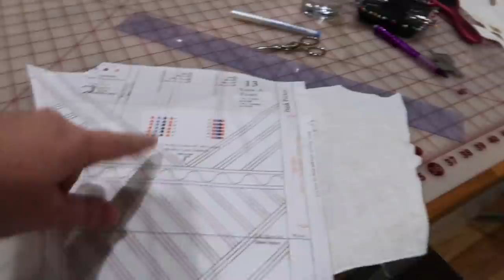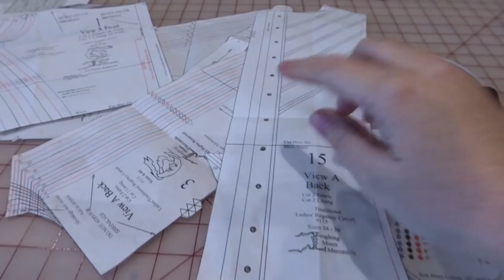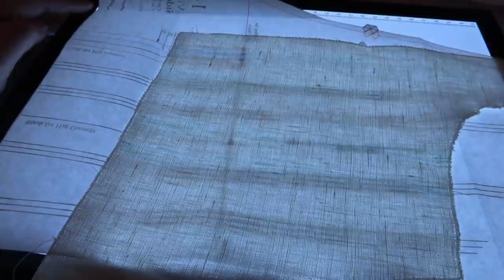Sewing Regency Short Stays, Pt 1 || Corset-Making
Hello Friends!
This week I get about half-way through sewing some regency short stays. I go over the channels and cording process and get them ready to sew together and bind! Also, there's some fun little chats about CoCoVid and also about the Podcast that Morgan and I did and a little secret if you know how to use the internet! *wink*

Regency short stays were a short-lived garment that came between the conical shape of the 18th century stays, but before the Victorian Corset was invented. They are fairly straight in shape and are mostly to give you smooth lines and support the bust underneath all of those sheer dresses. The bust point during regency was pretty high compared with modern garments and are the epitome of "lift and separate"!

Amazon Store Page - (has books, sewing stuff, and filming equipment)

Links!

Noelle Paduan
117 Bernal Road
Ste 70-140